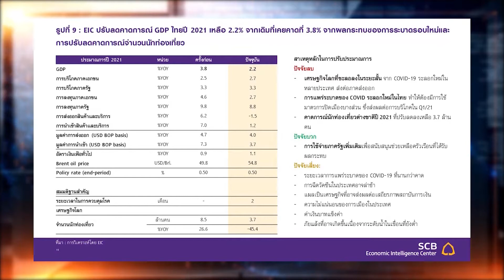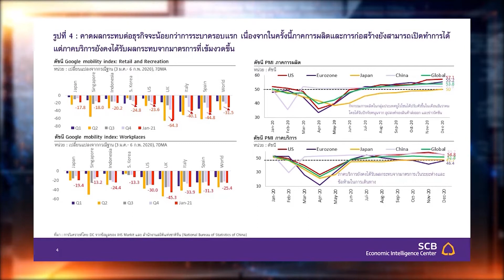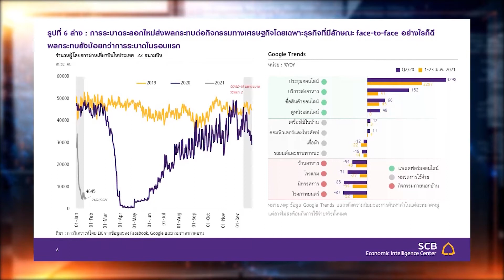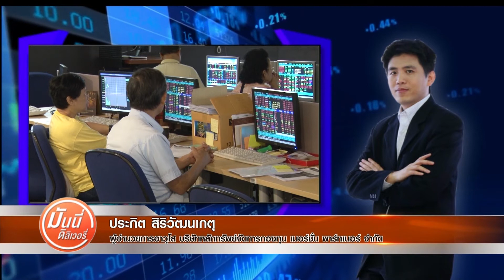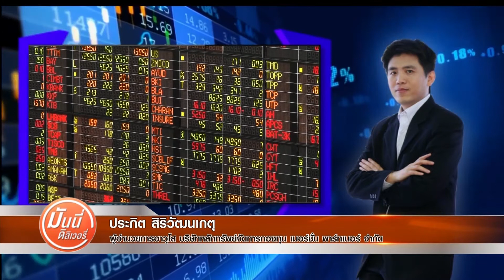"พาวเวล" ระบุ “วัคซีน-นโยบายคลัง” ปัจจัยสำคัญฟื้นศก.สหรัฐ | 28 ม.ค. 64 | Money Delivery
(รีรัน) Money Delivery 28 ม.ค. 64

00:00 พูดคุยข่าวสารประจำวัน
01:35 "พาวเวล" ระบุ “วัคซีน-นโยบายคลัง” ปัจจัยสำคัญฟื้นศก.สหรัฐ
04:25 ปักกิ่งแจกคูปองชอปปิง-เน็ตฟรี ให้ผู้ที่งดเดินทางช่วงตรุษจีน
07:13 Apple ทำรายได้ทะลุ 1.114 แสนล้านดอลล์ ครั้งแรกในประวัติศาสตร์
09:44 EIC ปรับ GDP ปีนี้เหลือ 2.2% จากการกลับมาระบาดรอบใหม่ของโควิด
12:58 พูดคุยกับนักวิเคราะห์
20:15 สภาทองคำโลกคาดดีมานด์ทองคำในอินเดียฟื้นหนุนราคา
22:32 บิตคอยน์ทรุดกังวลสหรัฐ-ยุโรปคุมเข้มคริปโต

ติดตามรับชมรายการ Money Delivery
ได้ทุกวันจันทร์-ศุกร์ เวลา 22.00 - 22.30 น. ทาง TNN (ช่อง 16)
รับชมรีรันทาง Facebook : Money & Banking TV